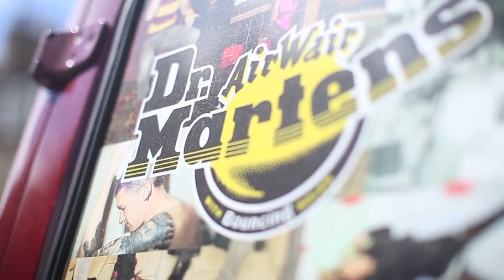Dr. Martens Edinburgh store launch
Here's what happened at the Dr. Martens Edinburgh Store launch.